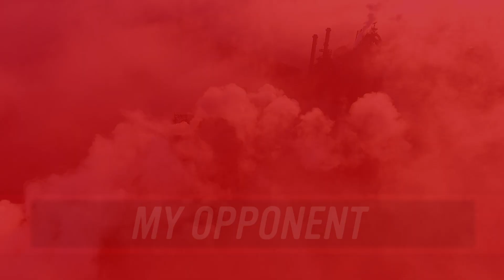Climate 15 seconds wide